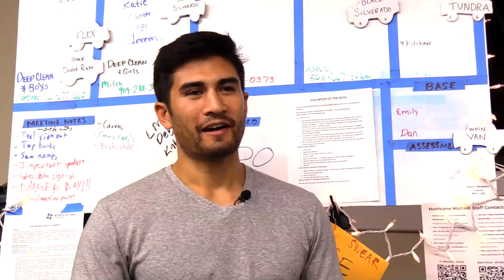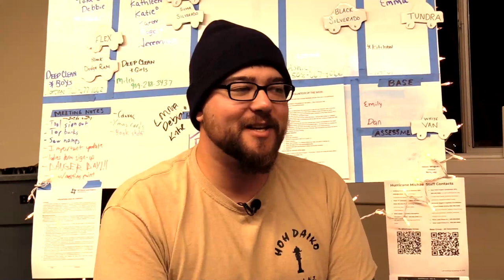The Art of Giving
While traveling on our project, we visited All Hands And Hearts in Panama City, Florida. We have had the pleasure to volunteer with this organization in Aransas Pass, TX and in Dominica. The organization is helping people recover from the devastation left by Hurricane Michael in October of 2018. We spoke to several volunteers about their experiences and why they choose to give their time and energy to this organization.  If you are thinking of giving your time or money, find out more about what they do at:

Music Available on AudioBlocks

One Year Long (Inst)             by  Carolyn Deady

In Your Hands                        by   Sungtae Kim

Worldscape                            by   Steven Jay

Training                                   by   Alex Khaskin

Overcome 03                          by   Marshall Usinger

Sustainability                          by   Rob McAllister

Working Together                  by   Ceiri Torjussen, Peter Karr

Illuminate Instrumental 01   by   Jonathan Maurin, Clement Dumas